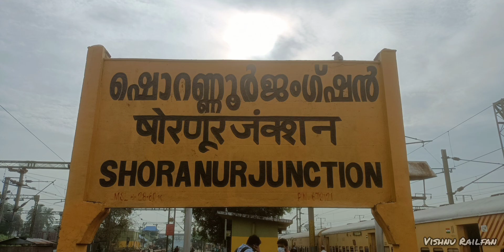Coimbatore to Shoranur Journey PART - 2 (Palakkad - Shoranur) || Western ghats || RPM WAP-7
Journey Compilation From Coimbatore to Shoranur via: Palakkad, Ottapalam

PART - 2:

This video covers from Palakkad to Shoranur. Onboard 06190 Coimbatore (CBE) - Mangaluru Central (MAQ) Intercity Express Special from Coimbatore to Shoranur.

Loco no: 30350 Royapuram (RPM) WAP-7